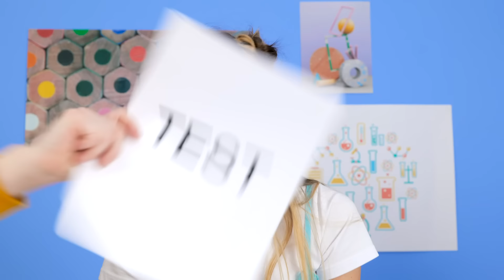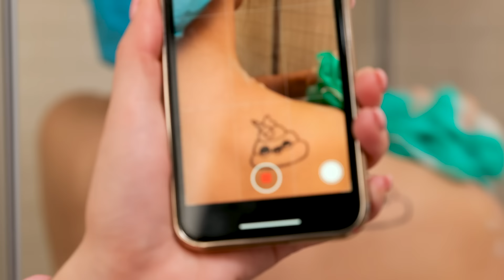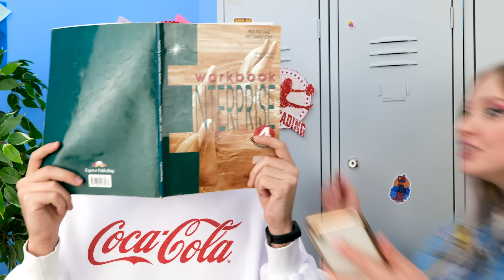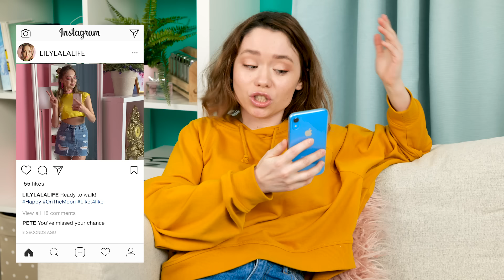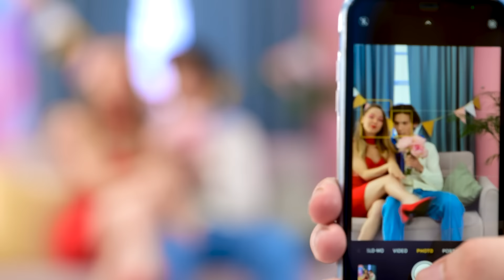REAL Friends vs FAKE Friends | Almost Lost My BFF - Relatable Situations by La La Life Musical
Do you have best friends, like friends for life?💚 They make our life awesome!🌈 We share our precious moments, have fun and take challenges together... but sometimes our relationships get tested🙁 Then someone new appears in our lives and we can't tell if this is a real or fake friend for sure...🤯 Isn't it relatable?

Lily's going through a trying time... Will she get through all those relationship struggles and awkward school moments alone or with a true and loyal friend?💔 Watch in the NEW EPISODE of La La Life Musical!

Chapters:
00:00 Best friends check
01:25 Best friend vs boyfriend
02:25 Best friend support you in a breakup
03:38 Best friend vs fake friend
04:43 Sleepover with a fake friend
05:30 Fake friends betrayal
07:02 Best friend is back
09:30 The final prank